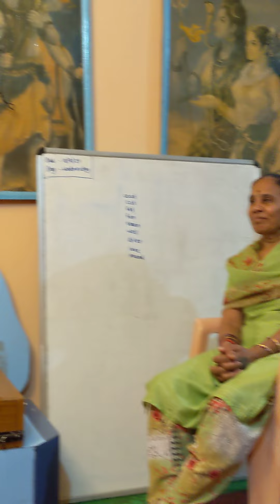ಗೂಳಿ ಬಿದ್ದಾಗ ಆಳಿಗೊಂದ ಕಲ್ಲು ಅಂತಾರಲ್ಲ, ಹಂಗ್ ನಿಮ್ಮ ಶಕ್ತಿ ಕಮ್ಮಿ ಆತು, ಎಲ್ಲಾ ನೋವು ಶುರು.##